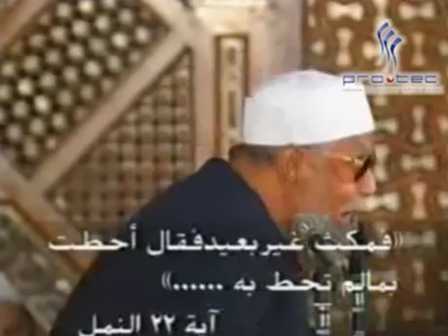EP 1004 An Naml 019 025 تفسير القران الكريم للشيخ الشعراوى